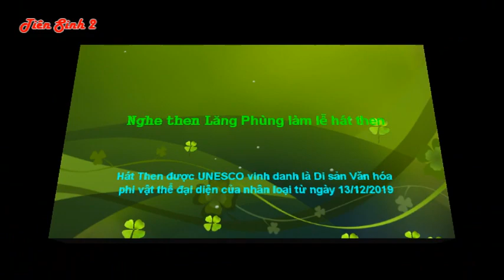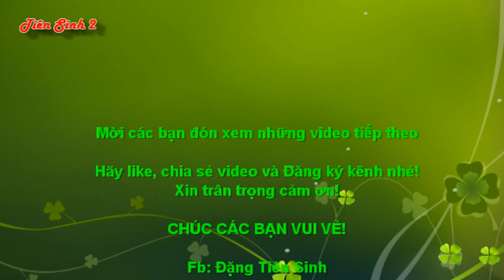Nghe then Lăng Phùng làm lê hát then | then lạng sơn